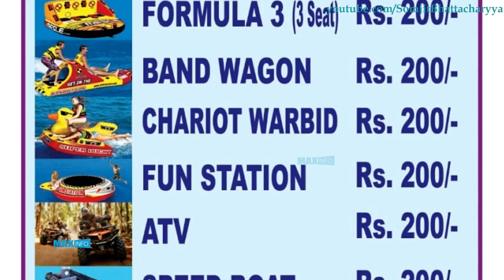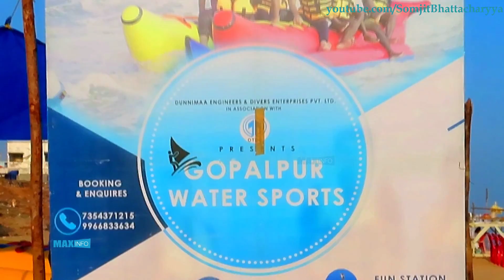Adventure Water Sports at Gopalpur Beach | Cost of Water Sports | Gopalpur On Sea | Orissa | India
Adventure Water Sports at Gopalpur Beach | Cost of Water Sports | Gopalpur On Sea | Orissa | India | Orissa Tourism

Latest toursit attraction of Gopalpur sea beach of Orissa in India is the adventure water sports at cheap rate starting from Rs 200 only. The Orissa Tourism Development Corporation (OTDC) has introduced the following water sports for the adventure loving young tourist of Gopalpur sea beach. Follows the full rate of differnt adventure water spots at Gopalpur beach:

Banana Boat Double Side - Rs 200
Zorbing Ball - Rs 200
Formula Three (3 seats) - Rs 200 .
Band Wagon - Rs 200
Chariot Warbird - Rs 200 .
Fun Station - Rs 200
ATV - Rs 200 .
Speed Boat - Rs 200 .
Jet Ski - Rs 500
Para Sail - Rs 1000
The above rates are as on December 2019.